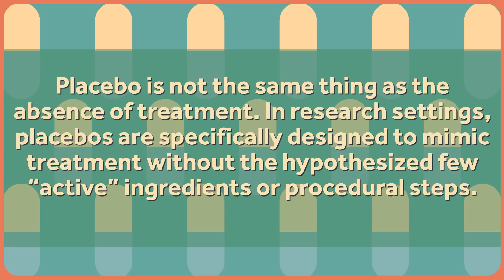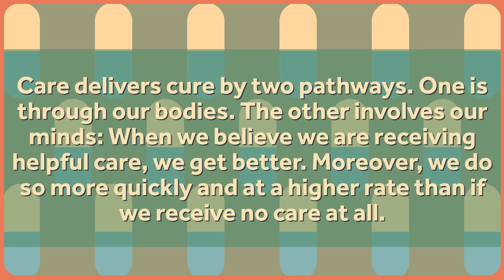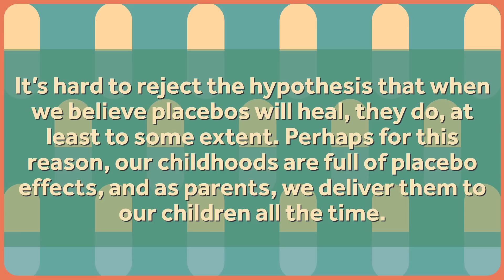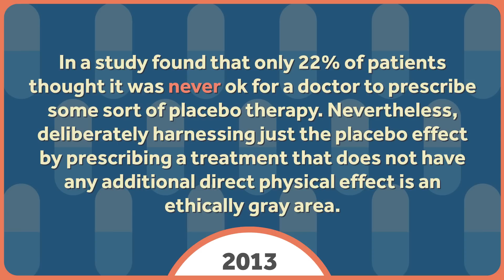The Placebo Effect is Real, Man!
You can get Healthcare Triage mugs and posters just in time for holiday gift giving

In one of our first episodes of Healthcare Triage, we discussed how placebo controlled randomized controlled trials showed that sugar doesn't make kids hyper. Placebos, or fake therapies, are important because people who think they're getting a treatment will often feel an effect. Watch and learn!

Many of the references for this can be found in a recent piece friend-of-the-show Austin Frakt wrote for the NYT. His twitter is so go thank him for letting us adapt that piece for this episode